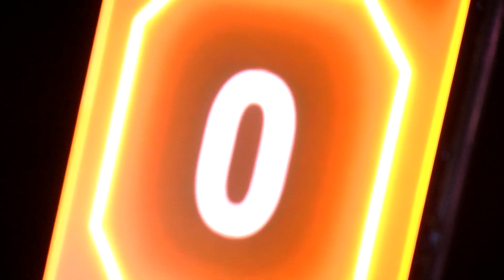TSM vs Peeps | DreamHack Pro Circuit: Montreal 2019 (7th September 2019)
Match between Team SoloMid and The Peeps DreamHack Pro Circuit: Montreal 2019